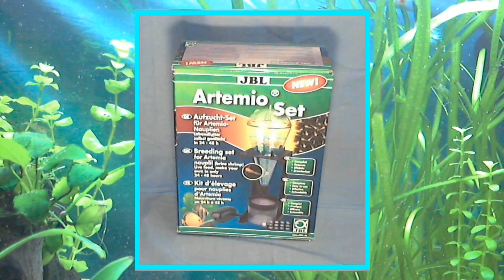Artemia-Aufzucht - JBL Artemio Set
Lebendfutter ist ein wichtiger Bestandteil des Futterplans seiner Zierfische. Die Nauplien der Artemia eignen sich besonders gut als Aufzuchtfutter, aber auch adulte Tiere sind von diesem Futter sehr begeistert.
Mit dem JBL Artemio Set kann man Artemia einfach und bequem selbst züchten.

Ursprünglich hochgeladen im Januar 2013.

Ein Video des AquaChannel, 2013
Produziert von Moritz Kramer